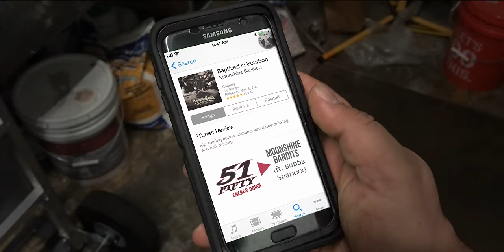Moonshine Bandits - 51FIFTY (feat. Bubba Sparxxx)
Moonshine Bandits New Music Video “51FIFTY” featuring Bubba Sparxxx.  Filmed on location at 51FIFTY Energy Drink Headquarters  in Livingston, CA.